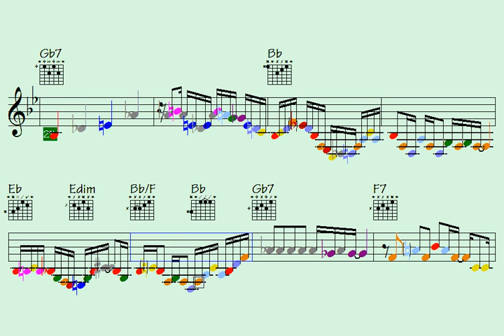Embrace the journey of chasing brilliance through mastering mesmerizing licks and solos.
Link to buy all data for this song: Running Rings Around Wit (music sheet notation - double-duration mp3 audio - transposable solo licks in midi file - mp4 video to play along...)